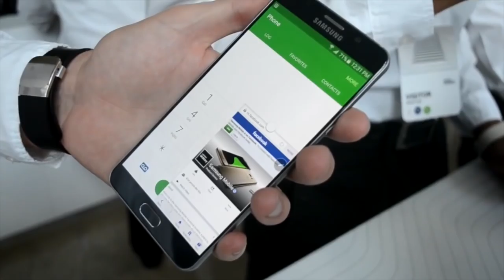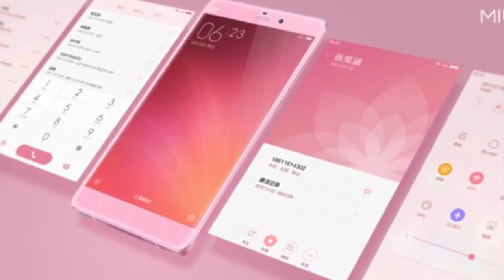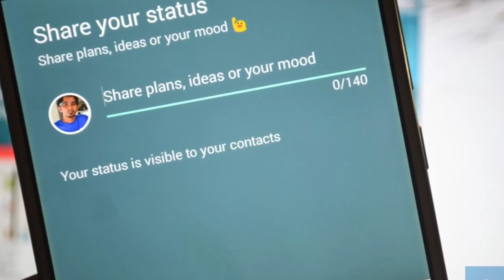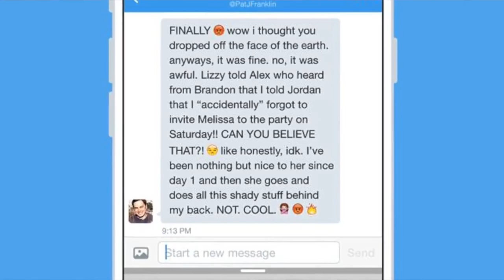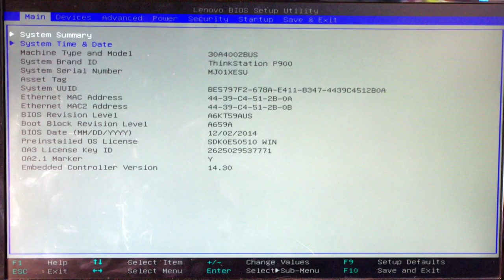Mingguan Amanz - Samsung Galaxy Note 5, Google Alphabet, Xiaomi Redmi Note 2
Minggu ini menyaksikan Samsung memperkenalkan telefon pintar yang dinantikan ramai pengguna seluruh dunia, iaitu Galaxy Note 5. Telefon pintar dengan sokongan S-Pen ini kini hadir dengan kemaskini perisian, fungsi-fungsi baru, selain penggunaan S-Pen yang lebih menarik berbanding sebelumnya.

Selain Galaxy Note 5, Samsung turut mengumumkan Galaxy S6 Edge+ - phablet dengan kedua-dua sisi kiri dan kanan menggunakan skrin melengkung.

Di Malaysia pula, pada minggu ini Microsoft telah melancarkan Windows 10. Selain itu, mereka turut telah memulakan penawaran Windows 10 untuk IoT seperti Raspberry Pi.

Google pada minggu ini membuat kejutan dengan penstrukturan syarikat dan pembentukkan konglomerat baru dinamakan Alphabet.

Xiaomi pada minggu ini telah melancarkan MIUI7 di China, dan turut memperkenalkan telefon pintar Redmi Note 2 berasaskan kepada HelioX10.